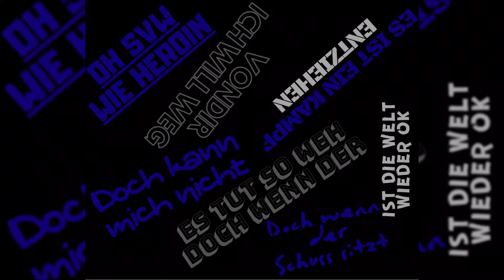SV Waldhof Mannheim 07 vs 1FC K'lautern DFB Pokal 2.Runde 2001